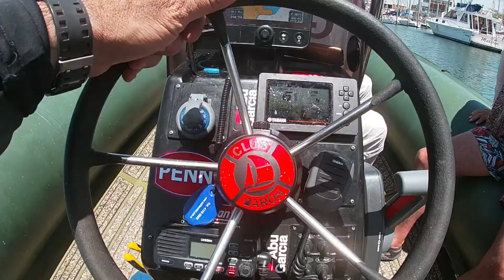TIBURONES BACOTA GIGANTES!! MARCADO CIENTÍFICO Y DEVOLUCIÓN!!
PESCANDO EN MAR DEL PLATA TIBURONES BACOTA, MARCADO CIENTÍFICO GRUPO CONSERVAR TIBURONES EN ARGENTINA!!